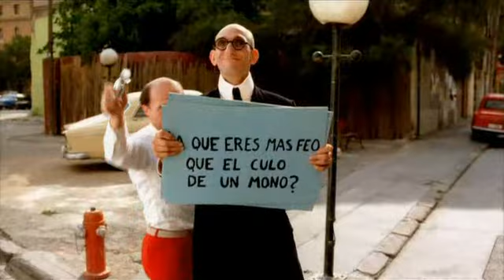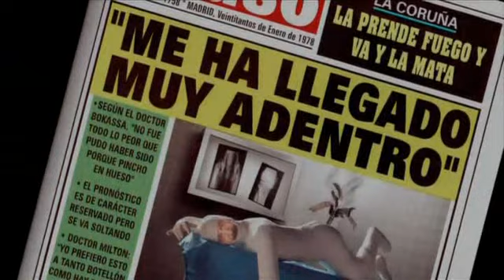Мортадело и Филимон - часть 2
Mortadelo and Filemon   The Big Adventure